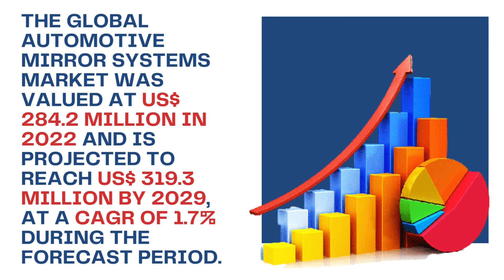Automotive Mirror Systems Market, Global Outlook and Forecast 2023-2029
The global Automotive Mirror Systems market was valued at US$ 284.2 million in 2022 and is projected to reach US$ 319.3 million by 2029, at a CAGR of 1.7% during the forecast period. The influence of COVID-19 and the Russia-Ukraine War were considered while estimating market sizes.